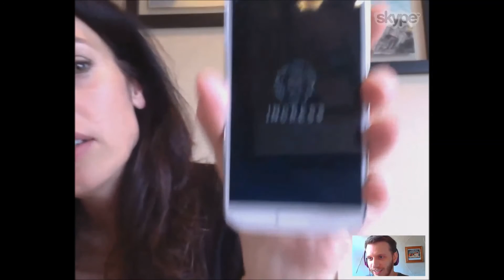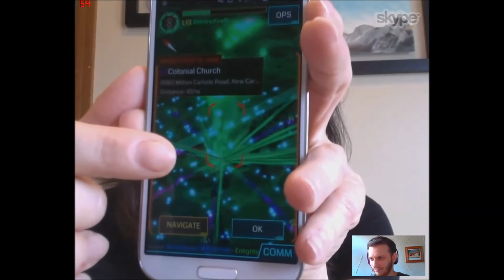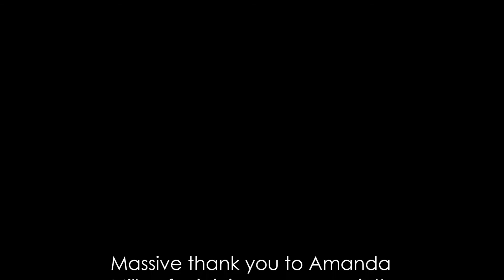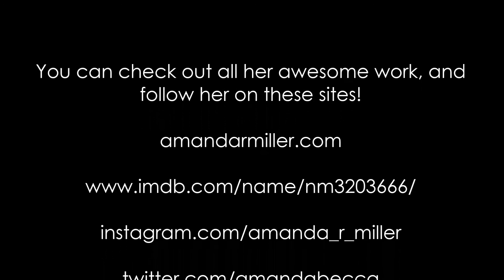Danji's Designs Interviews Ep#09: AMANDA MILLER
The Ninth in my BRAND NEW video series of Artist Interviews!

In this weeks interview, I have a long discussion with American Actress Amanda Miller, where we talk about her many influences, how she was introduced to acting as a career, her love for sci-fi, favorite films and actors, as well as what move she would appear in given the chance! ...Also perving over Ewan Mcgregor contained within.